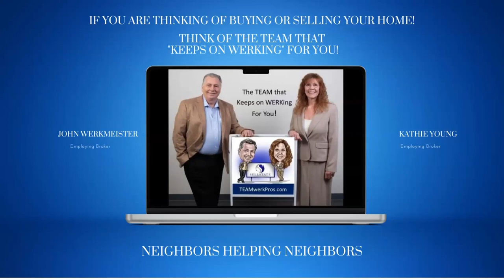Loki approved snow day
While Loki's mastering the art of snow zoomies, John's decided to take a dip in the pool, channeling his inner polar bear. Ah, the joys of contrasting preferences! 🐻❄️💦 wish you were here!